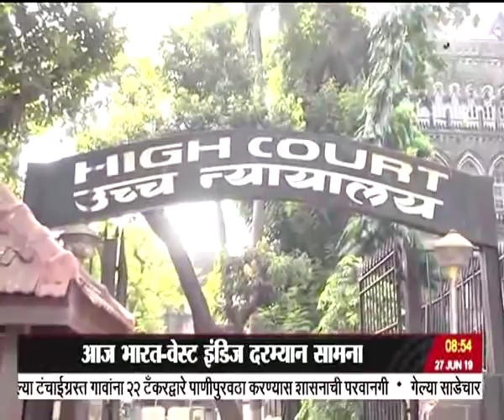पाऊणेनच्या बातम्या, दूरदर्शन सह्याद्री वाहिनी..(२७ जून २०१९)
ठळक बातम्या. जी- २० शिखर परिषदेसाठी पंतप्रधान नरेंद्र मोदी ओसाका इथं दाखल जपानचे पंतप्रधान शिजो अॅबे यांच्याशी केली द्विपक्षीय चर्चा

दिल्ली मुंबई दृतगती महामार्गासाठी एक लाख कोटी खर्च येणार असून त्यासाठी भूसंपादनाचं काम जवळजवळ पूर्ण झालं. केंद्रीय रस्ते वाहतूक आणि महामार्गमंत्री नितीन गडकरी

केंद्रीय गृहमंत्री अमित शहा यांनी घेतला जम्मू काश्मीरातल्या ,सुरक्षा व्यवस्थेचा आढावा शहीद कुटुंबाच्या घरी जाऊन शहा यांनी केलं सांत्वन

महसूल मंत्री चंद्रकांत पाटील यांच्यावर जमीन व्यवहारात करण्यात आलेल्या भ्रष्टाचाराच्या आरोपावरुन विधानसभेत सत्ताधारी आणि विरोधकांमध्ये शाब्दीक खडाजंगी

मराठा समाजाला देण्यात आलेल्या १६ टक्के आरक्षणाच्या वैधतेला आव्हान देणाऱ्या सर्व याचिकांवर मुंबई उच्च न्यायालयाच्या खंडपीठाकडून आज निकाल अपेक्षित

आयसीसी विश्वचषक क्रिकेट स्पर्धेत आज भारत वेस्ट इंडिज यांच्यात लढत या सामन्यात विजय मिळाल्यास भारताचं उपांत्य फेरीतलं स्थान निश्चित होणार...